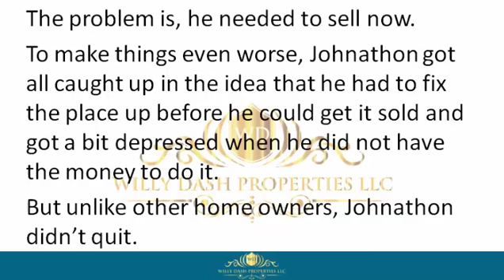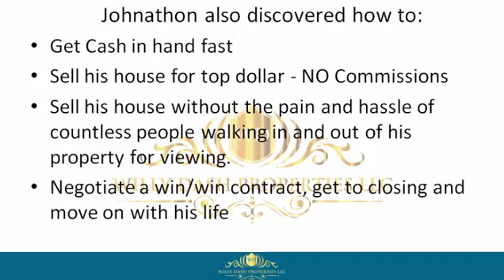how to sell my property in windermere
how to sell my property in windermere If you are looking for how to sell my property in windermere, then watch this video to learn everything you need to know about how to sell my property in windermere